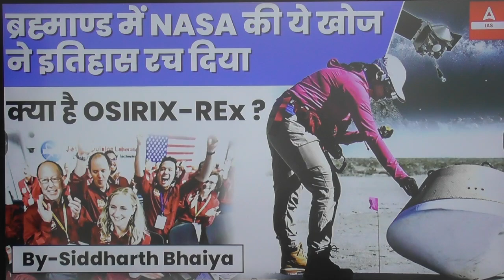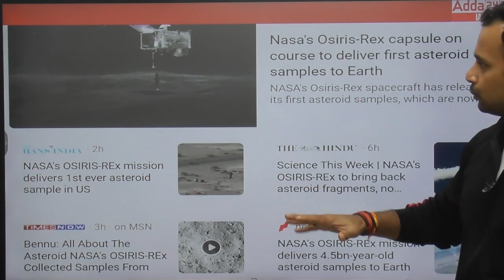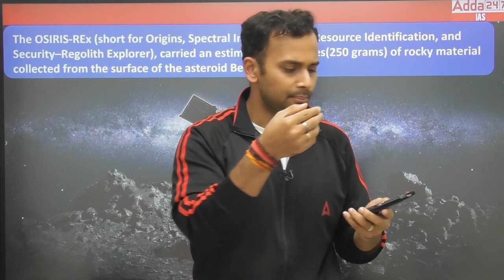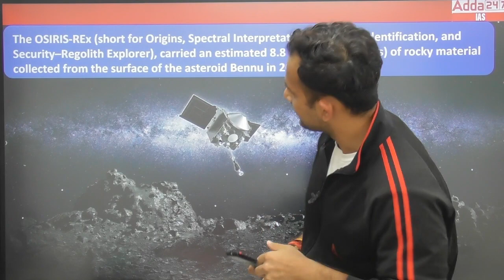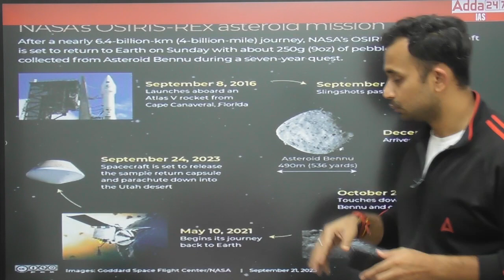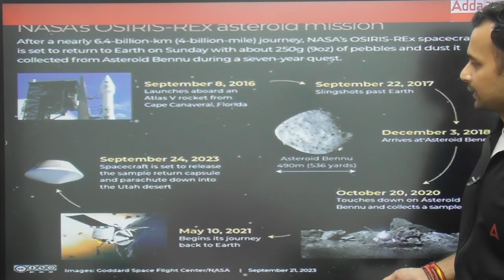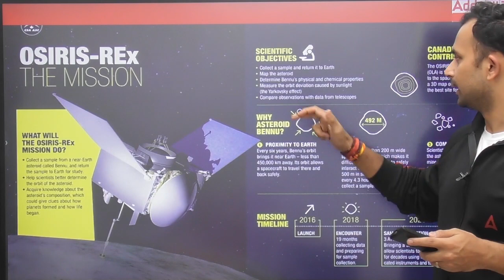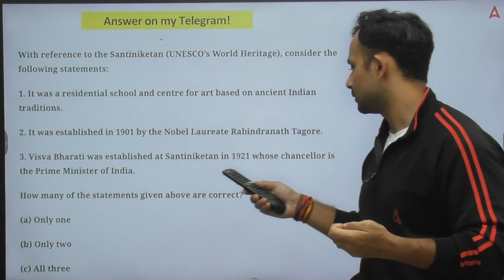How NASA will Save EARTH from Bennu Asteroid | What is NASA's OSIRIS-REx Mission | Space Tech UPSC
NASA completed its first-ever sample return mission from an asteroid today, with a science capsule containing material from an asteroid landing after having traveled on a 1.2 billion-mile journey from the asteroid Bennu. The capsule was released from the OSIRIS-REx spacecraft as it passed by Earth this morning, entering the atmosphere at around 27,000mph.

The OSIRIS-REx mission, launched in 2016, has collected as much as several hundred grams of asteroid material, which could help scientists understand the earliest stages of the Solar System.

“NASA invests in small body missions like OSIRIS-REx to investigate the rich population of asteroids in our solar system that can give us clues about how the solar system formed and evolved,” said Melissa Morris, OSIRIS-REx program executive, in a mission overview briefing. “It’s our own origin story.”

1. Learn from the best faculties
2. In-depth analysis
3. Exam planning strategy
4. Best question solution
5. Time management

1. Learn from the best faculties
2. In-depth analysis
3. Exam planning strategy
4. Best question solution
5. Time management